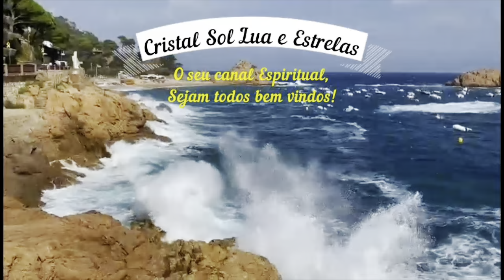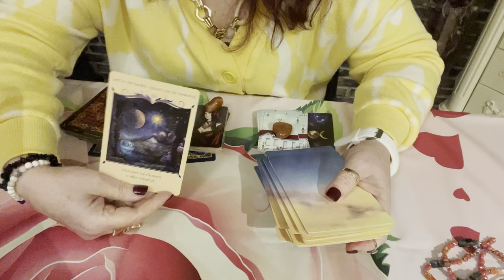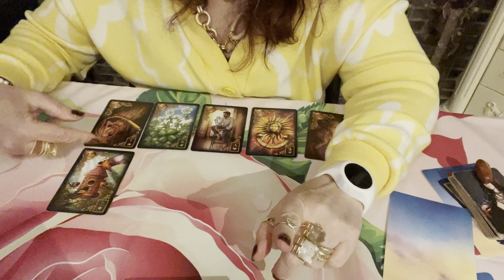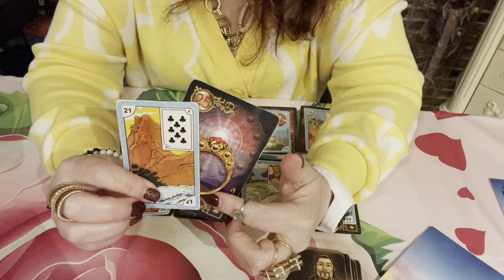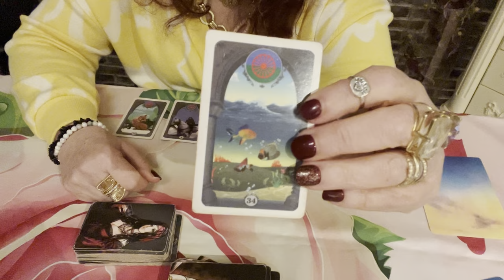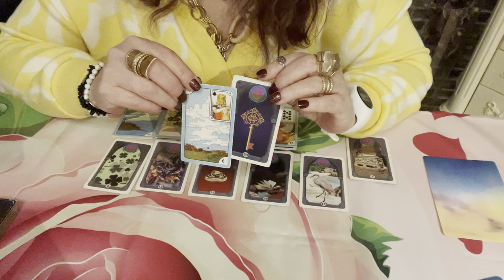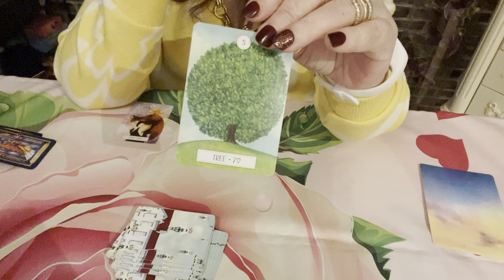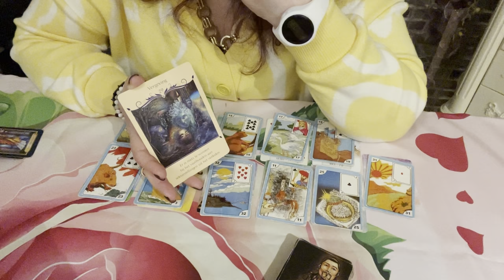Esse relacionamento ainda tem futuro? Posso esperar algo sério? 💎🌞🌝🌟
Lei da atração. Oração forte para atrair a felicidade.
Encontro de Almas. Técnica para trazer seu amor..
Oração ao Arcanjo Miguel. O Anjo da espada Azul.
O silêncio e a frieza dele(a) , significa o fim?
Uma mensagem muito carinhosa da Emilia para Vc.
Bolo Mangulão - NA cozinha com a Meg.

Neste video os Ciganos vai revelar a vc
se seu relacionamento vai dar certo.
Se realmente ainda vale a pena continuar esperando algo.
Cigana Do amor, Barakho Cigano
Leitura intuitiva, mediunidade Visual.
Cristal Sol Lua e Estrelas.
Deus te abencoe e o povo Cigano te bendiga.

Cristal